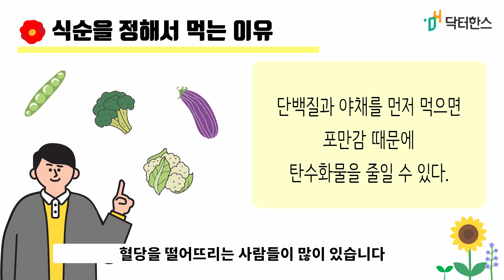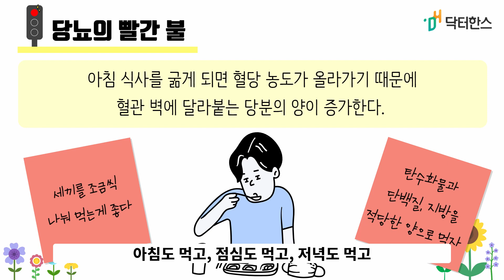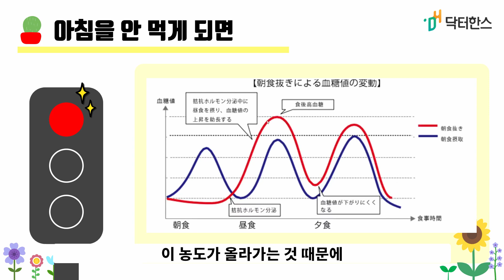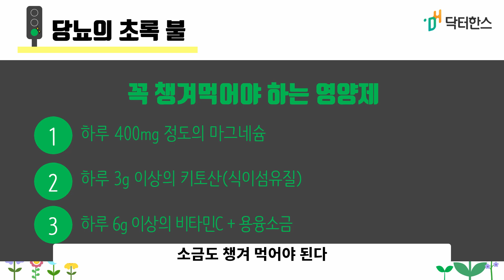치명적인 문제를 일으키는 당분을 날려버리는 TIP I 당뇨에 하면 안 되는 행동, 하면 좋은 행동과 추천 영양제